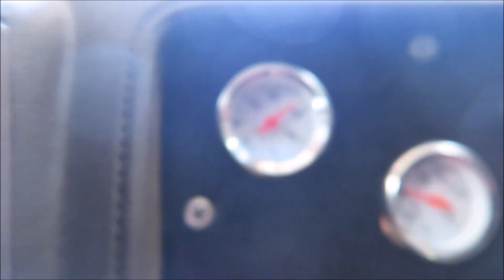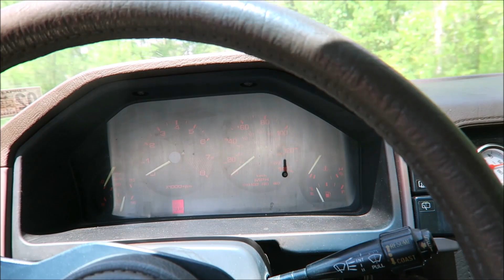V8 RX-7 Hits The Streets!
Finally driving the RX-7. It still needs work, but it's getting there!

The music I use in my videos is made by these rad people: